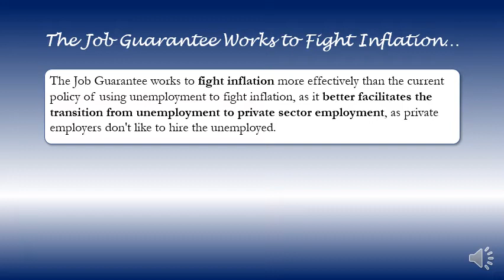The Job Guarantee Works to Fight Inflation…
Policy Options
Job Guarantee